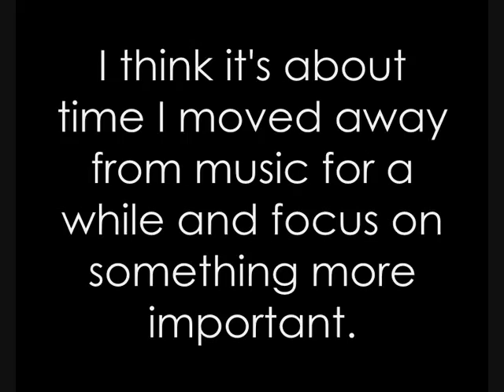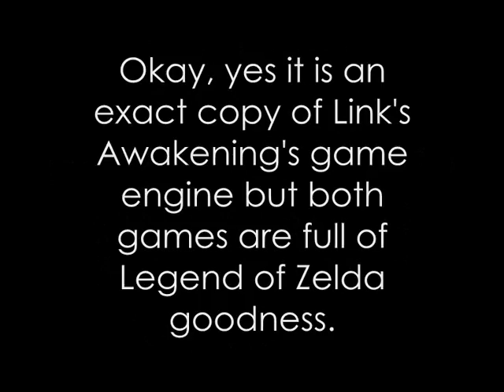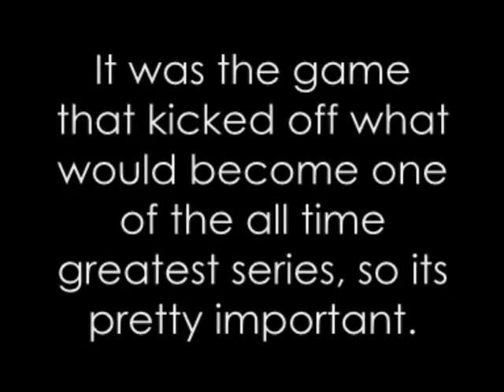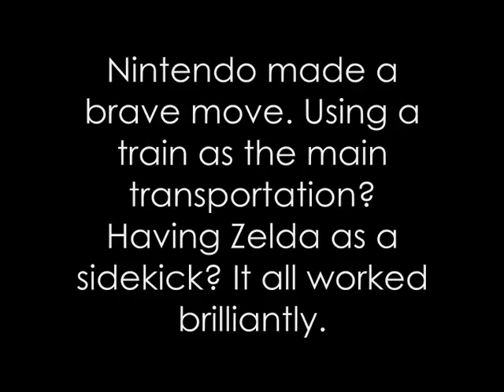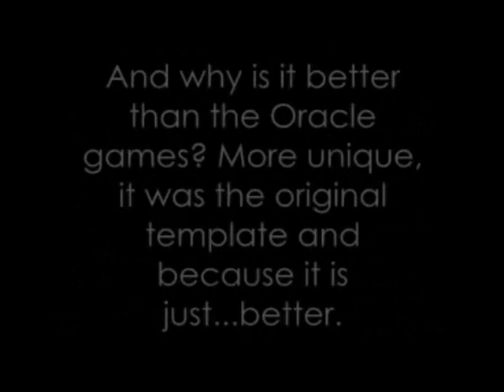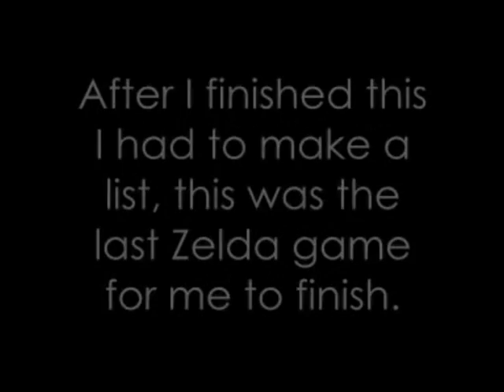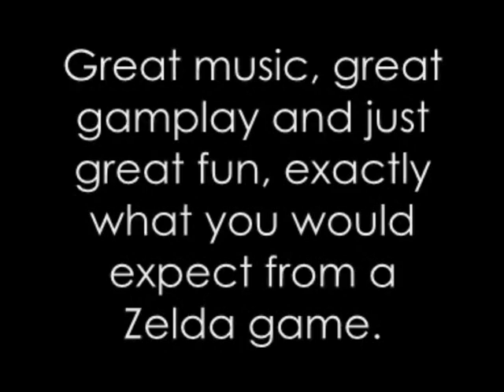Top Ten Legend of Zelda Games Part 1 (10-6)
WARNING: Spoilers for #9, #7 and #6
It's finally here, the list you've all been waiting for and one I've been waiting to do properly for a long time.

Just remember that more is on the way...